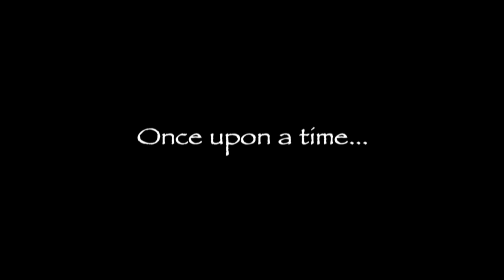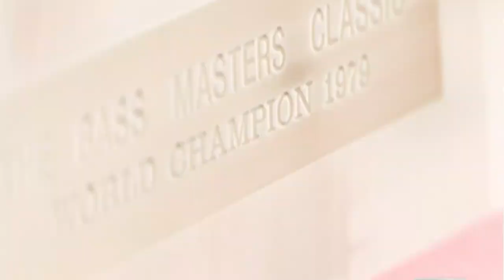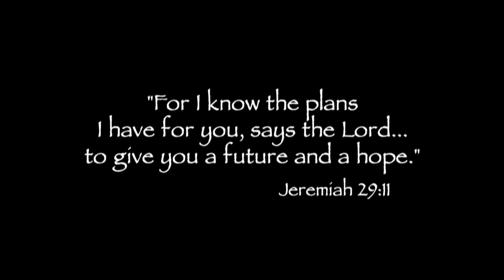35 years! can y'all believe that?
35 wonderful years y'all! I'm a blessed man.